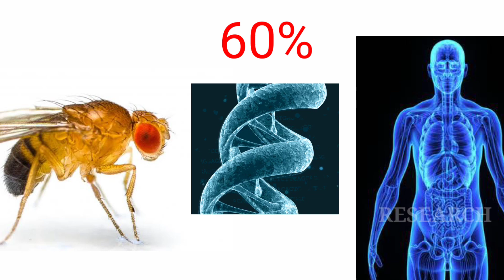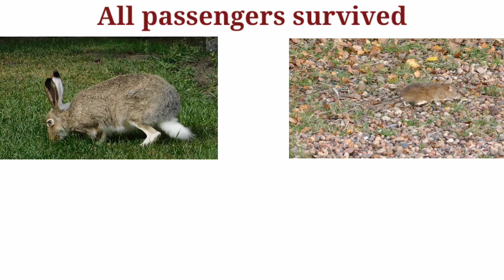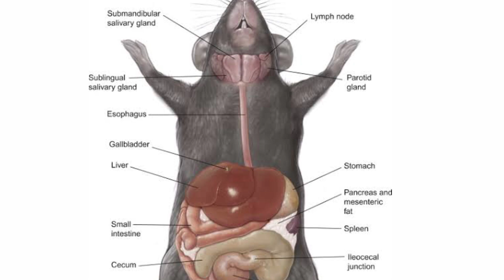Why Do We Send Animals To Space? |Dosearch| Tamil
Why Do We Send Animals To Space?
Sending animals to space began as a way to make sure that human astronauts could survive in space at all. As spaceflight programs began to evolve in the 1960s and 1970s. By the 1980s, people were using space to conduct experiments that would directly impact the health of human beings on the ground an application that the scientists conducting those first animal tests in the 1940s might never have anticipated.